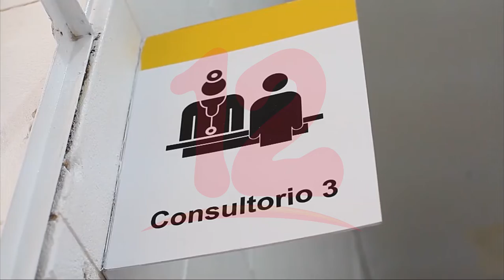Jóvenes son los principales diagnosticados con VIH, según presidenta de Asonvihsida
Noticias12Nicaragua El año pasado el país cerró con 938 casos nuevos casos de VIH, donde de la mayoría de los diagnosticados son personas jóvenes, dijo Leticia Romero presidenta de ASONHVISIDA.